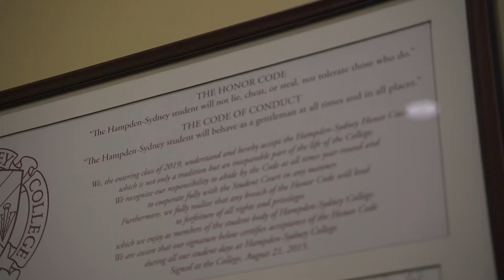A Transformative Coming-of-Age Experience | Discover Hampden Sydney College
Located on 1,300 beautiful acres in Virginia, Hampden-Sydney College has a near 250-year storied legacy of forming good men and good citizens. Believing the development of a man’s character is as important as his intellectual growth, Hampden-Sydney offers students a transformative coming-of-age experience. Through a strict honor code, rigorous academic curriculum, and a renowned Rhetoric Program, we refine our students into cultured, capable, and articulate men, with the moral strength and intellectual capacity to be leaders in the workplace and in their communities. We offer many paths to explore and sharpen your skills. And no matter which you choose, you will strengthen your ability to succeed in any career field—and to make a difference in your community, the workplace, and the world.

Learn more today about Hampden-Sydney College: Forming good men and good citizens since 1776.